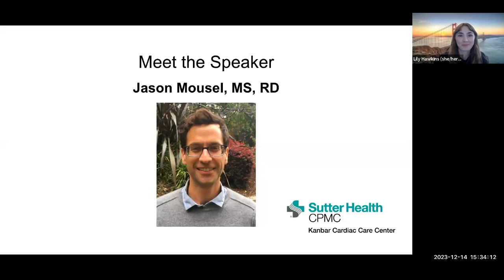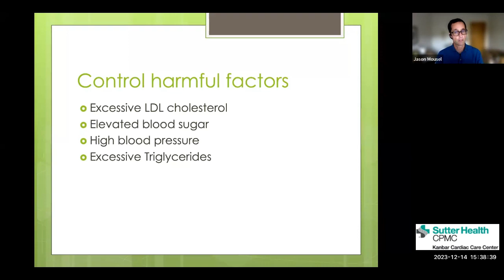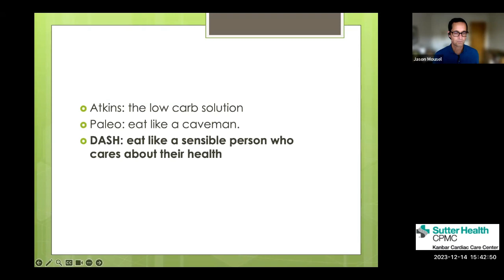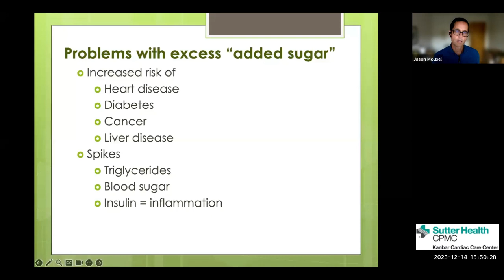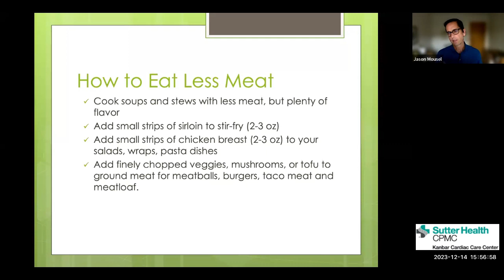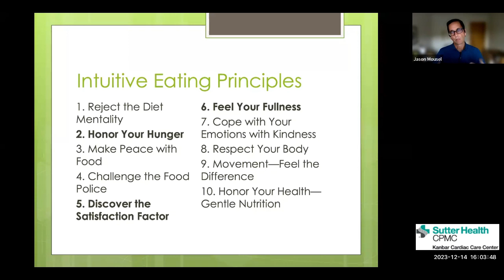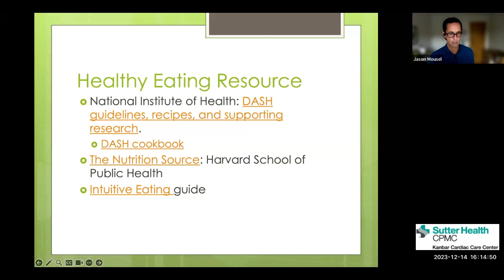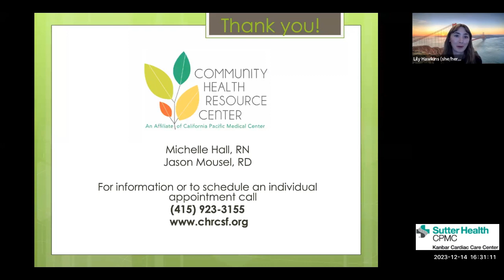Intuitive Eating for a Heart Healthy Holiday Season Presented by CPMC's Kanbar Cardiac Care Center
This presentation was hosted by Sutter CPMC's Kanbar Cardiac Care Center, featuring Intuitive Eating registered dietitian, Jason Mousel, MS, RD.

This presentation focuses on the vital link between nutrition and heart health during the holiday season. Gain insights into the significance of managing cholesterol, blood pressure, inflammation and blood sugar levels to enhance overall cardiovascular well-being. Discover practical tips for enjoying festive foods mindfully, incorporating heart-healthy choices, and staying active amidst the celebrations.

*The Kanbar Cardiac Care Center was originally founded in 2002 at the CPMC Pacific Heights Campus, and relaunched at the CPMC Van Ness campus in 2022. The center was formed from the generous contributions of the late Maurice Kanbar, who was not only an inventor, innovator and entrepreneur, but more importantly, a philanthropist.

CPMC’s Kanbar Cardiac Care Center serves as one of the highest-ranking cardiac health facilities in California. The center offers an array of cardiac specialists and clinical staff who use advanced technologies and devices to diagnose and treat patients with various cardiac problems such as Heart Attacks,  Arrhythmias, Coronary Artery Blockages and Heart Failure. Its nationally-recognized physicians and surgeons are committed to providing excellent personalized care in contemporary and welcoming facilities.